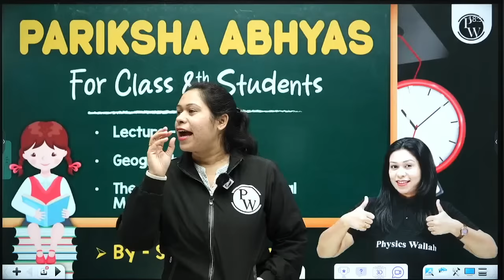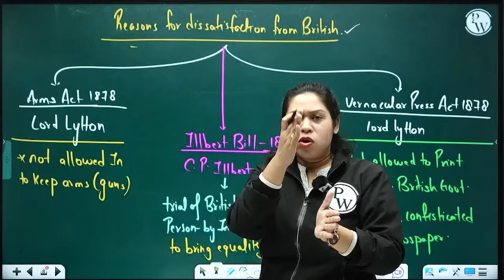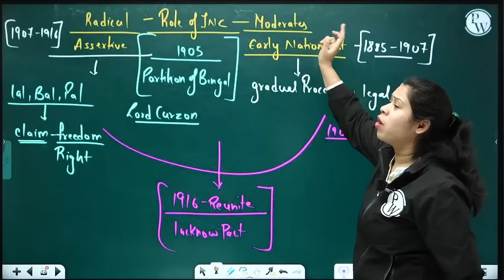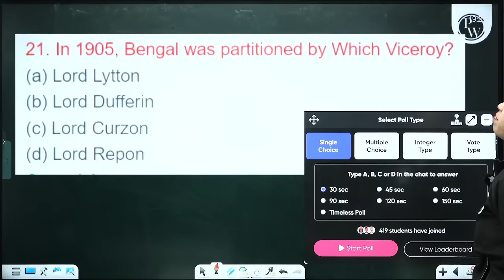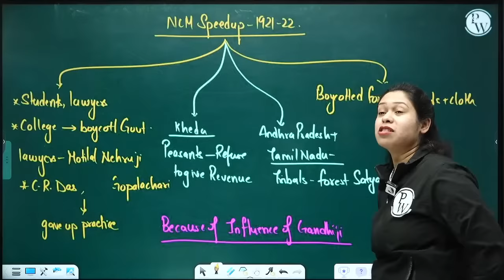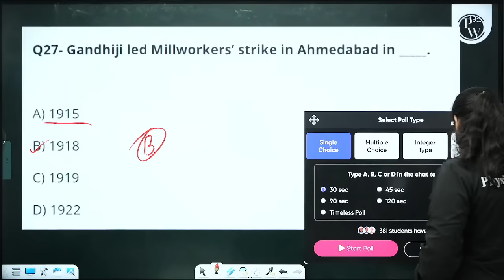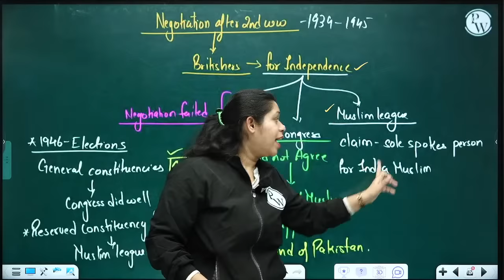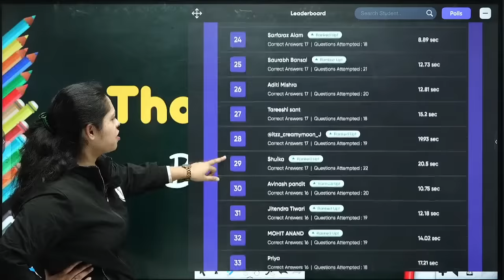Making of the National Movement: 1870s – 1947 in One Shot | CBSE Class 8th | Pariksha Abhyas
Uncover the historical journey with our tutorial: "Making of the National Movement: 1870s – 1947 in One Shot" for CBSE Class 8th. 🇮🇳 Covering crucial events and key concepts, this session ensures a comprehensive understanding for Pariksha Abhyas. Elevate your exam preparation with clarity!
Pariksha Abhyas Batch Details -
✒️This batch is completely free for all the students aiming for Class-8th CBSE Exams 2023-24.
✒️ We will cover the CBSE syllabus of Physics, Chemistry, Biology, Maths, SST and English.
✒️India’s best pre-foundation faculty team will complete each chapter in '1-Shot with Theory and Most Important Questions'.
✒️ LIVE classes will start from 26th Dec 2023.
✒️ 2 LIVE classes will be held everyday, i.e. 4 PM and 6:30 PM on PW Little Champs channel.
✒️ Classes will be held every week from Monday to Saturday.
✒️ Lecture notes will be provided on our PW App in 'Pariksha Abhyas' batch.
✒️ The weekly schedule of the lecture will be provided on the PW Little Champs Community tab.
📌 𝐏𝐖 𝐋𝐈𝐓𝐓𝐋𝐄 𝐂𝐇𝐀𝐌𝐏𝐒 𝐒𝐎𝐂𝐈𝐀𝐋 𝐌𝐄𝐃𝐈𝐀 -